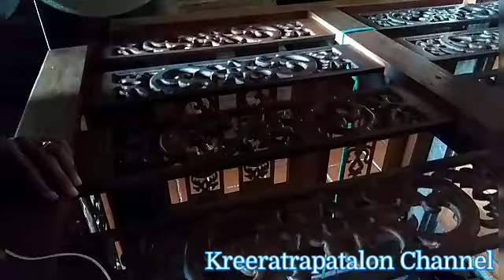พระ​นเรศวร​ ตอนที่2 เจดีย์​ชัยมงคล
เจดีย์​วัดใหญ่ชัยมงคล

เจดีย์​ชัยมงคล​ ปัจจุบัน​คือ​ เจดีย์​วัดใหญ่​ชัย​มงคล​ เป็นเจดีย์​สมัยกรุงศรีอยุธยา​ที่สร้างขึ้นในสมัยสมเด็จ​พระนเรศวร​ ประมาณ​อยุธยา​ตอนกลาง​ เดิมวัดนี้เป็นวัดร้างมาก่อน​ เมื่อสมเด็จ​พระนเรศวร​ทรงทำยุทธ​หัตถี​กับพระมหาอุปราชและได้ชัยชนะ​ ได้ทรงสร้างเจดีย์​นี้รวมถึงบูรณะ​วัดด้วย​  เจดย์วัดใหญ่​ชัย​มงคล​นี้จัดว่าใหญ่​ที่สุดในอยุธยา​ ยังเปิดให้คนขึ้นไปด้านบนได้​ เพราะทางวัดดูแลอย่างดี​ แอดนับจำนวนขั้นจากฐานล่างถึงชั้นบนรวม80ขั้น​ บรรไดทางแยกขึ้นไปบนฐานประทักษิณ​น้อยกว่า2ขั้น​ องค์​เจดีย์ด้านในประดิษฐาน​พระพุทธรูป​8องค์​ และเป็นที่มาของพระคาถาชัยมงคลด้วย